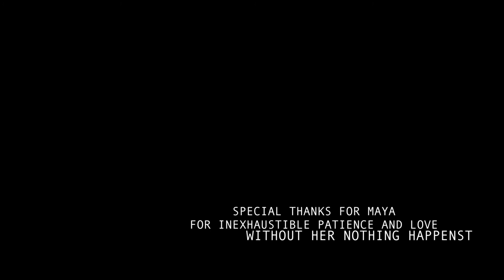theo van koth . northern pike . ノーザンパイク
sound shaping :  サウンドシェーピング
 theo van koth
graphic design : theo van koth
produced in :  で生産

promo -  of a new experimental project by Theo van Koth. space fish - an attempt to associate acoustic instruments with the tradition of jazz sounds with a mixture of inflated air - electronic sound accessories.
space fish - takes the listener to the world of fish swimming in the space of the imagination.
The disc is released only in digital version